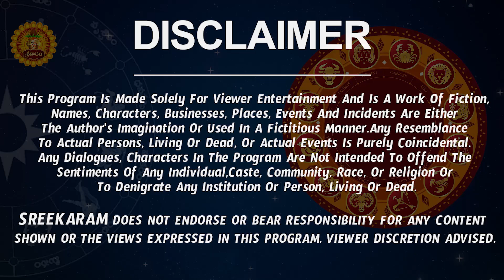Kanya Rasi Phalalu 2022 Telugu | Kanya Rasi Phalalu December 2022 | Virgo Horoscope 2022 | Sreekaram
Watch Kanya Rashi Weekly Horoscope | Kanya Rasi December 2022 Telugu | Kanya Rasi December Month 2022 | December Month Kanya Rasi 2022

Here is Kanya Rashi December 2022 Telugu | December 2022 Kanya Rashi Phalalu